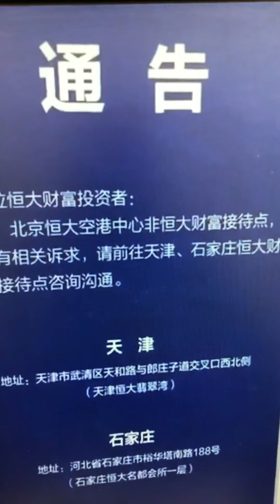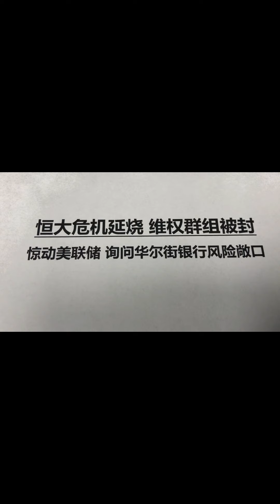恒大财富爆雷；危机延烧；维权群组被封；社交媒体上的维权群组已遭封杀。微信至少屏蔽了八个同恒大相关的微信群组。上述群组均拥有大约两百至五百名成员，他们曾在微信中讨论维权和组织抗议等事宜。